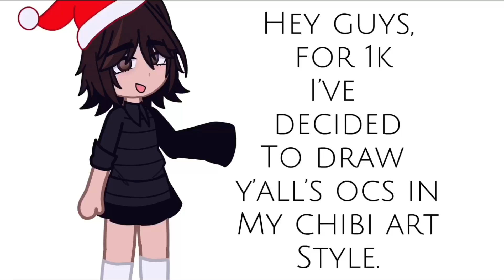Nyandrawsyourocs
Basically, use
I’ll choose 1-5 winners to draw after I hit 1K!
I’ll do the art in my chibi art style.
Hoping this will be done by Xmas!